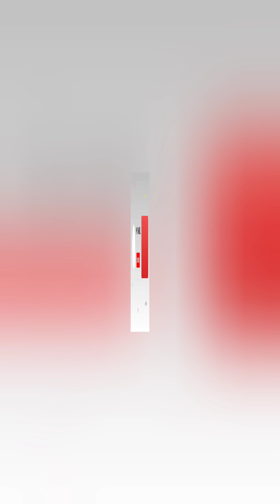Janmastami Celebration In Morewadi pimprichinchwad festivevibes #2024 videocreator travelvlog🎆🎆🎆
Krishna Janmashtami (Sanskrit: कृष्णजन्माष्टमी, romanized: Kṛṣṇajanmāṣṭamī), also known simply as Krishnashtami, Janmashtami, or Gokulashtami, is an annual Hindu festival that celebrates the birth of Krishna, the eighth avatar of Vishnu. In certain Hindu texts, such as the Gita Govinda, Krishna has been identified as supreme God and the source of all avatars. Krishna's birth is celebrated and observed on the eighth day (Ashtami) of the dark fortnight (Krishna Paksha) in Shravana Masa (according to the amanta tradition). According to the purnimanta tradition), Krishna's birth is celebrated on the eighth day (Ashtami) of the dark fortnight (Krishna Paksha) in Bhadrapada Masa.

This overlaps with August or September of the Gregorian calendar.

It is an important festival, particularly in the Vaishnavism tradition of Hinduism. The celebratory customs associated with Janmashtami include a celebration festival, reading and recitation of religious texts, dance and enactments of the life of Krishna according to the Bhagavata Purana, devotional singing till midnight (the time of Krishna's birth), and fasting (upavasa), amongst other things. Some break their daylong fast at midnight with a feast. Krishna Janmashtami is widely celebrated across India and abroad.